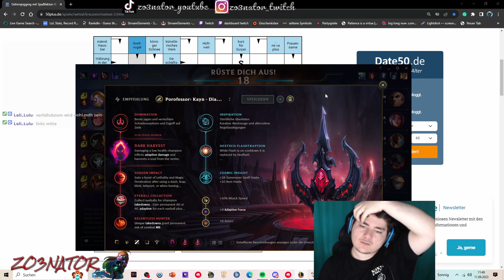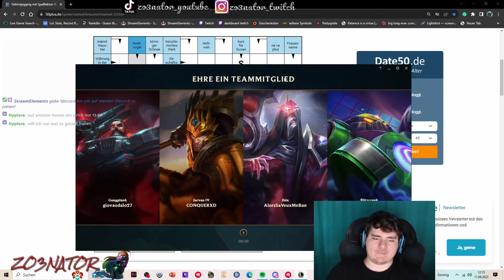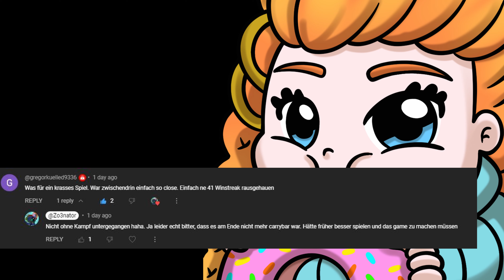Iron To Master Challenge - Teammates aus der Hölle 2.0